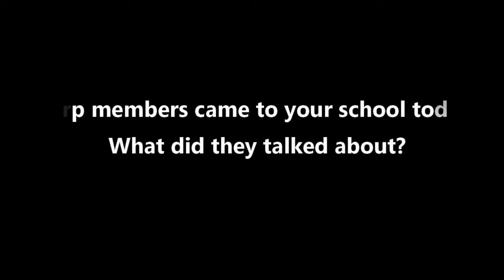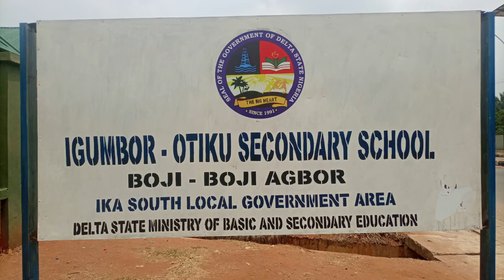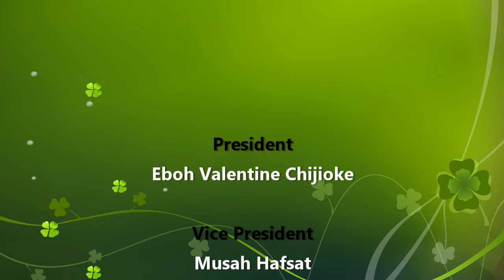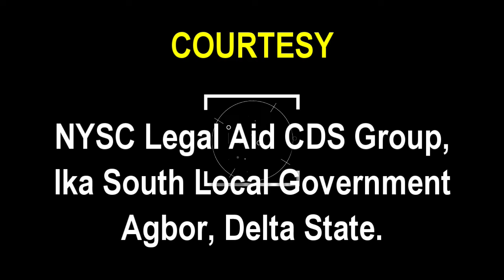NYSC Legal Aid CDS group, Ika south, Local Government Area, Delta State. Documentary Video Report.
This video is a documentary report of the CDS we carried out on the 23rd of Feb 2022 at Igumbo Otiku Secondary School.